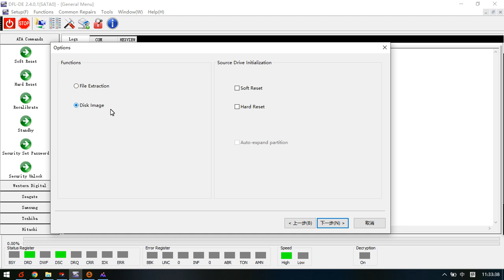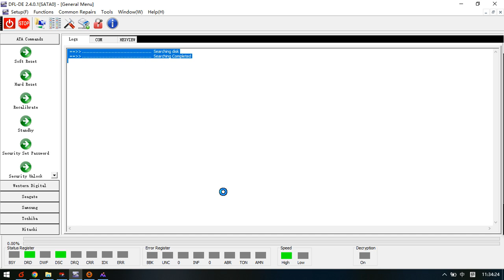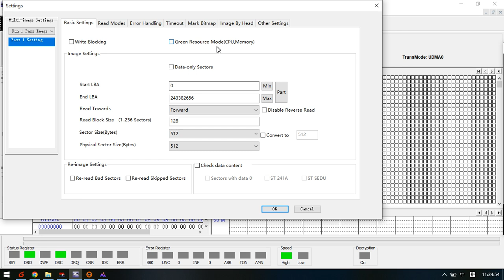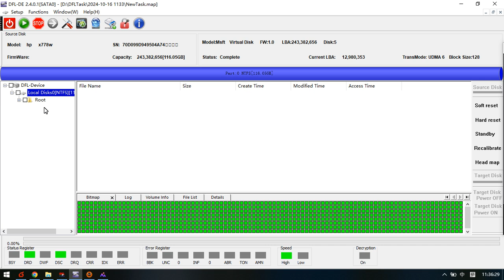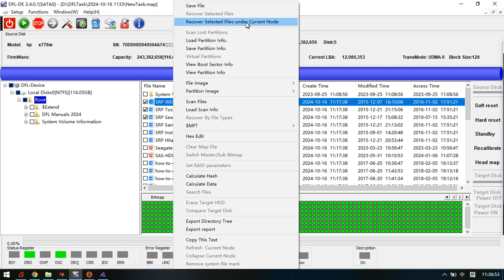All in One Data Recovery Adapter USB Flash Drive Recovery